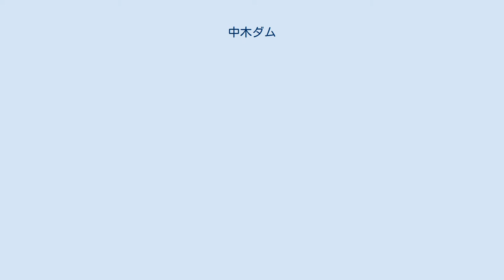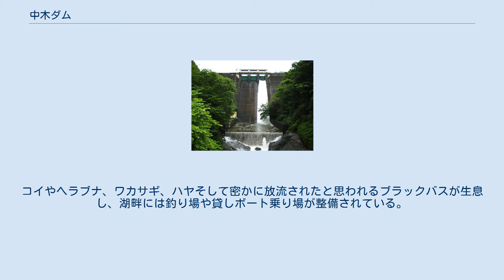中木ダム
中木ダム（なかぎダム）は、群馬県安中市、利根川水系中木川に建設されたダム。
高さ41メートルの重力式コンクリートダムで、安中市営水道用ダムである。
ダム湖（人造湖）の名は妙義湖（みょうぎこ）という。
妙義荒船佐久高原国定公園。
 中木ダムは、1951年（昭和26年）に着工し、1959年（昭和34年）に完成した。
当初はかんがいを主に、副次的に砂防を目的とする群馬県営ダムとして建設されたが、コメの生産調整や、昭和初期の生糸価格暴落によって一時は衰退した養蚕業の再興を背景に、その需要見通しを下方修正せざるを得なくなった。
そこで、群馬県は1979年（昭和54年）4月、中木ダムを碓氷上水道企業団（現・安中市上下水道部）に譲渡し、上水道用ダムに転身させた。
中木ダムの水は久保井戸浄水場に送水され、地域に配水されている。
 同企業団は1954年（昭和29年）12月に碓氷郡松井田町・安中町の2町（ともに現・安中市）が設立許可申請を群馬県知事に提出したことから始まる。
当初は砂防ダムとして建設されていた坂本ダム（碓氷湖）を水源とするべく改修を働きかけたのも同企業団である。
 上信越自動車道・松井田妙義インターチェンジ出入口の交差点を右折し、次の五料交差点を左折。
国道18号を長野県方面に向かう。
そこですぐに左折すると、中木ダムの直下に至る。
中木ダムは上毛三山のひとつ、妙義山の北麓にあり、裏妙義と呼ばれている当地一帯は妙義荒船佐久高原国定公園に指定されている。
妙義山から名をとったダム湖・妙義湖には低水温の渓流水が流入しており、湖沼型は貧栄養湖の様相を示す。
コイやヘラブナ、ワカサギ、ハヤそして密かに放流されたと思われるブラックバスが生息し、湖畔には釣り場や貸しボート乗り場が整備されている。
冬でも湖面は結氷せず、毎年カモやオシドリといった水鳥およそ500羽が当地で越冬する。
ダム湖の上流には国民宿舎裏妙義がある。